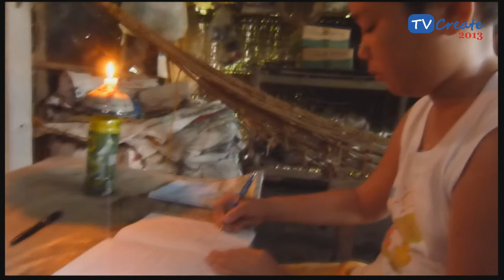TVCreate 2013 - MS1317 - Nhóm FROYO - Bóng đèn compact Ánh Dương